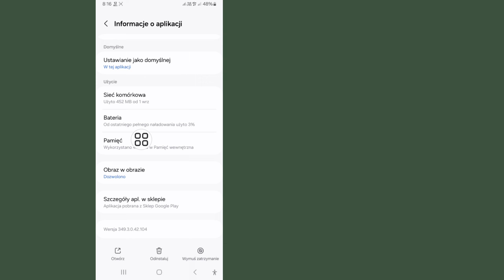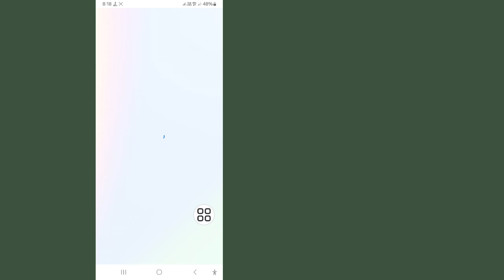Jak zalogować się na inne konto na Instagramie 2024 | Instagram Zaloguj się na inne konto (nowa )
Jak zalogować się na inne konto na Instagramie 2024 | Instagram Zaloguj się na inne konto (nowa aktualizacja)

Jak zalogować się na inne konto na Instagramie

Jak zalogować się na drugie konto na Instagramie

Jak dodać inne konto na Instagramie

Zaloguj się na inne konto na Instagramie

Jak przełączyć się na inne konto na Instagramie